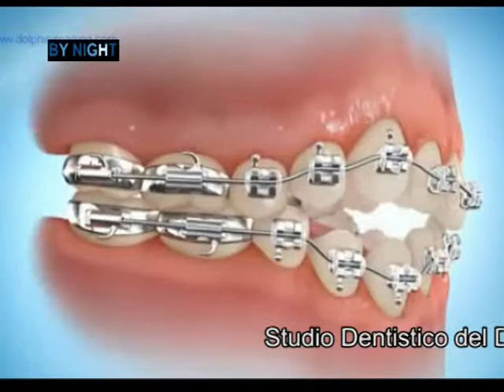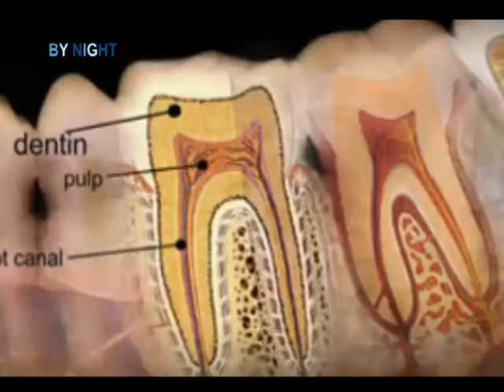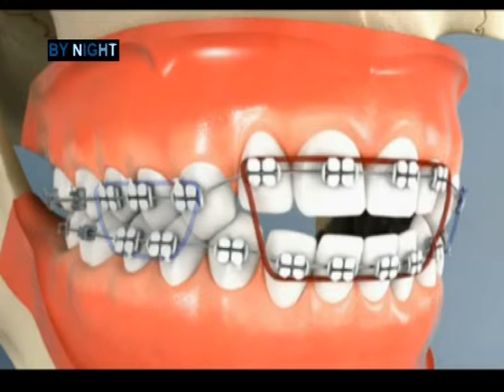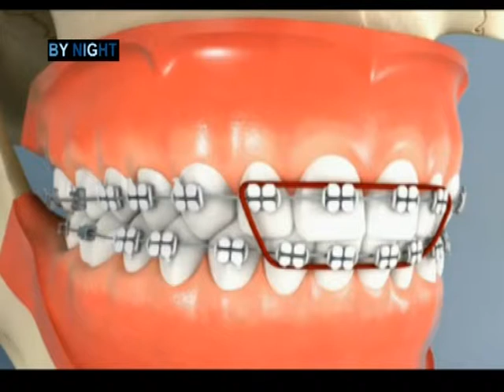Il Dott. Egidio Lopane parla della dentizione dei bambini e dei consigli ai genitori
I bambini e la dentizione. Le attenzioni da porre ad uno dei problemi più sentiti dai genitori per i propri figli